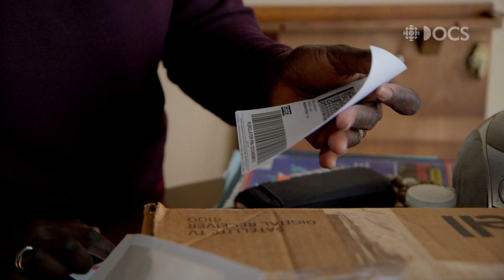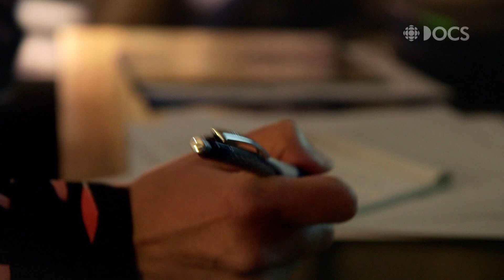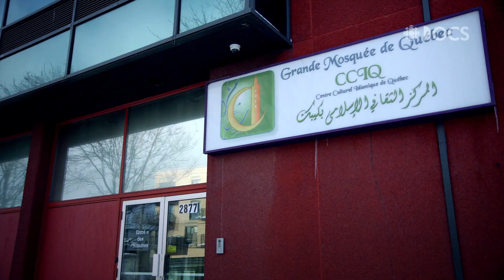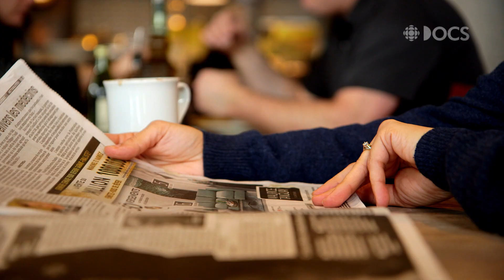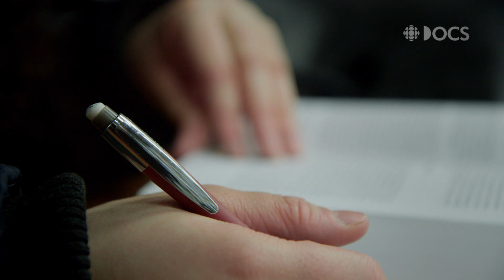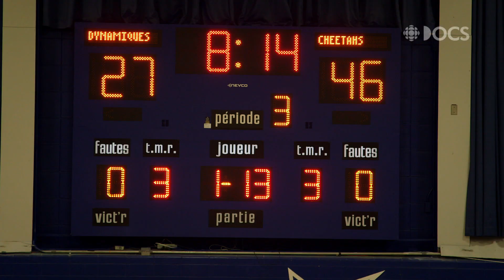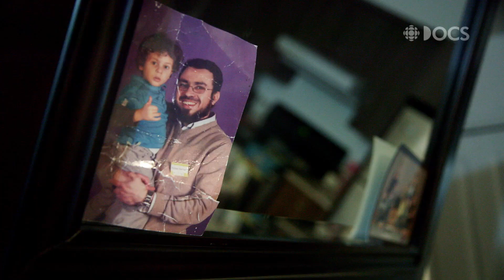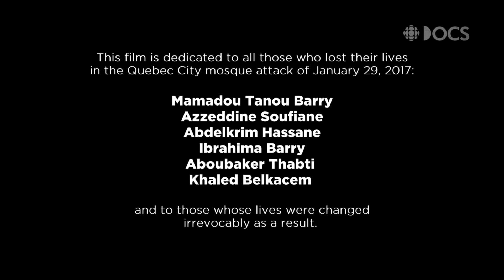Why 3 Muslim women are contemplating leaving Quebec City, the place they call home | Home No More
In Home No More, in the aftermath of the terrorist attack on a Quebec City mosque, 3 Muslim women contemplate leaving the place they call home.

Home No More explores what it’s like living as a Muslim woman in Quebec City, one year after one of Canada’s worst terrorist attacks — the deadly shooting at the Islamic Cultural Centre of Quebec (CCIQ) on January 29, 2017.

The attack claimed the lives of six worshippers and injured 19 others, forever altering the complex relationship between Quebec’s Muslim community and the predominantly white, Catholic population of the city.

The attack was the culmination in a series of ongoing Islamophobic attacks on the CCIQ and against Muslims in the Quebec capital. In June 2016, a pig’s head was left outside the CCIQ mosque, with the words “bon appetit” attached to it. In 2017, the city announced that it would sell land to the Muslim community to build a cemetery; several days later, feces were thrown at the door of the mosque.

Some Muslims, many of whom established themselves in the city decades ago, refuse to abandon their homes and their community. Others are making the difficult choice to leave the city they call home; to move to places where they will feel safer and more accepted.

Home No More follows 3 Muslim women at this crossroads.

Aminata is packing her bags and relocating to another city, hoping to escape the prevailing climate of Islamophobia in Quebec City and start a new life.

Nour has decided to stay in Quebec and work on countering stereotypes about Muslims through her community outreach program.

Salma no longer feels at home in Quebec. Her father is an important local leader in the Muslim community and their car was torched last summer, by a neighbour. Salma is contemplating leaving the city for a more diverse place, one where she will be welcome.